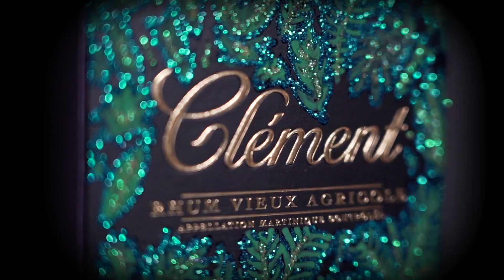JOHANN MAISON CLEMENT OFF